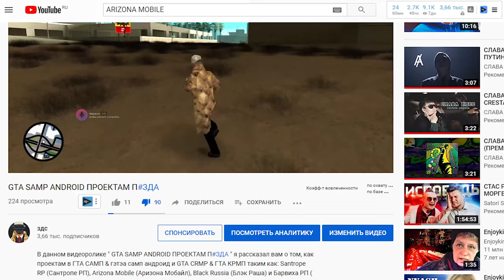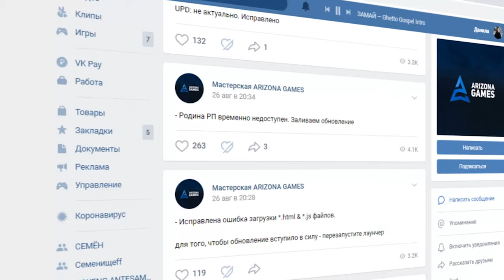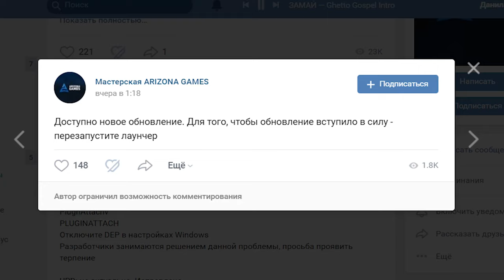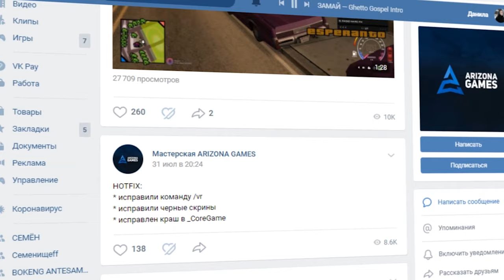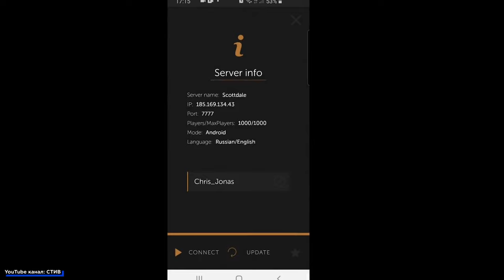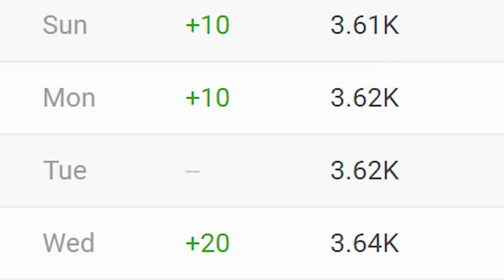А РАЗВЕ ЧТО-ТО ИЗМЕНИЛОСЬ НА ARIZONA MOBILE?